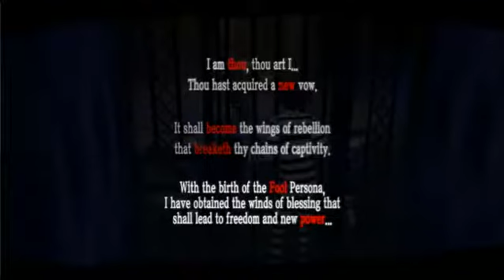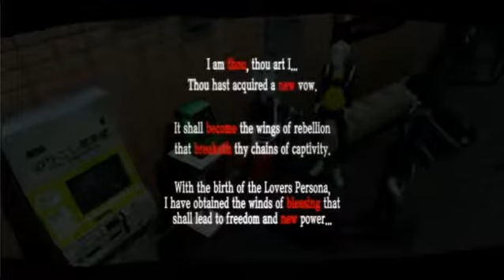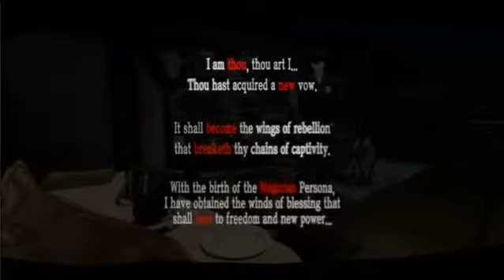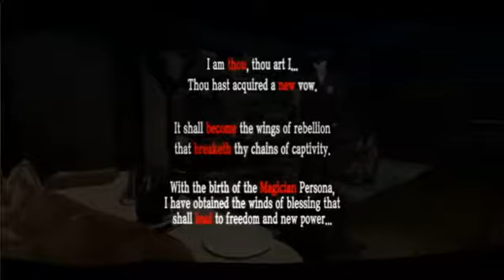Persona 5 Playthrough. Part 4. Tragedy and Truth.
Hello Everyone! It's time for the next part of the Persona 5 Playthrough!

In this part, we continue on investigation of the Volleyball team members to see what's going on while trying to get information on Kamoshida as well.

Things begin to heat up we soon talk with Ann Takamaki alone about what she know's and what the situation really is.

But things take a dark turn when something happens at the school and begins a large flame of heated emotions as Kamoshida pulls a stunt that no one saw coming.

After going back into the metaverse to take on the castle, we gain a new Persona user and begin more planning.